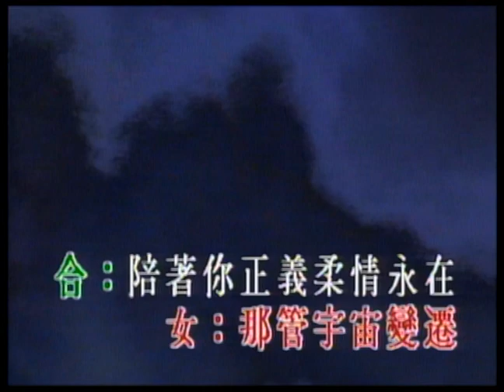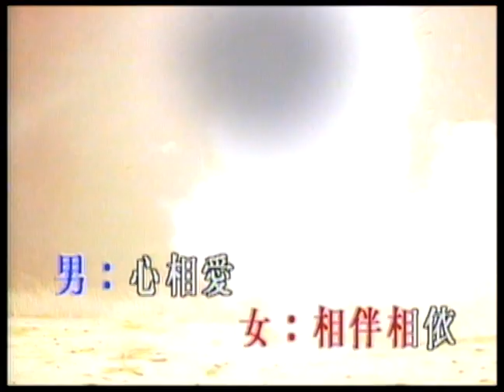溫兆倫、陳松伶〈正義柔情永在〉MV｜娛樂唱片